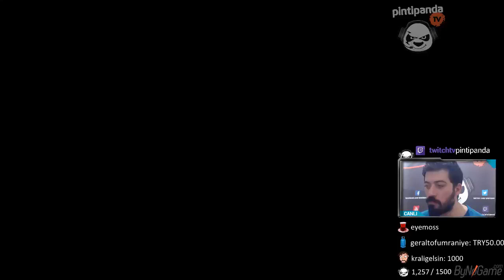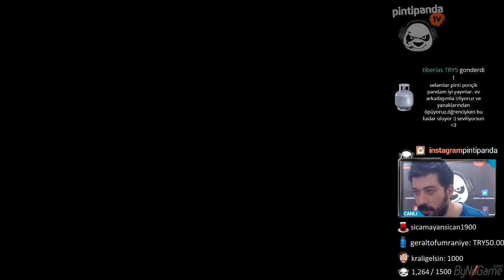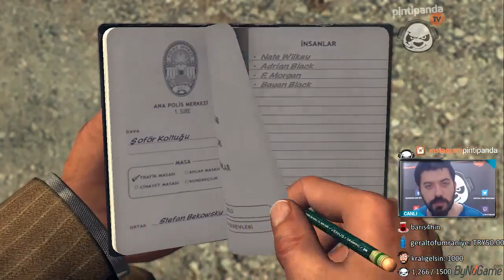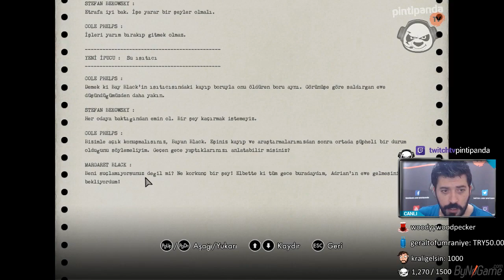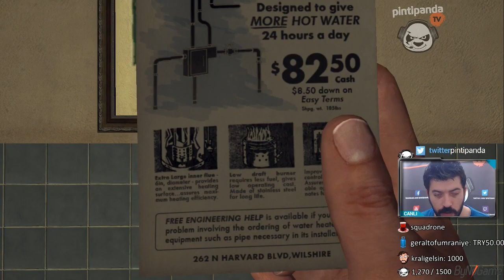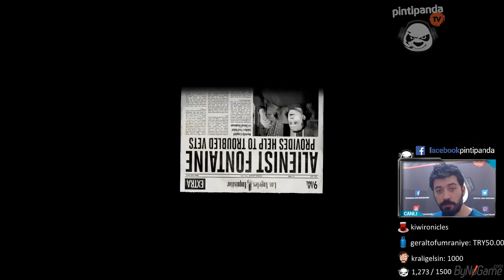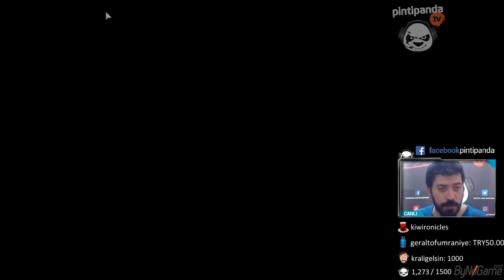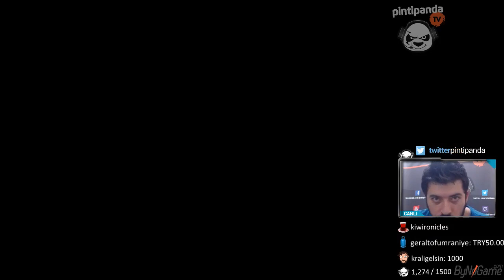BİR GARİP EVLİLİK | L.A. Noire #3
1940'ların Los Angeles'inde çaylak bir dedektifiz.
Beğeni ve yorumlarınız çok önemli, teşekkürler arkadaşlar :)